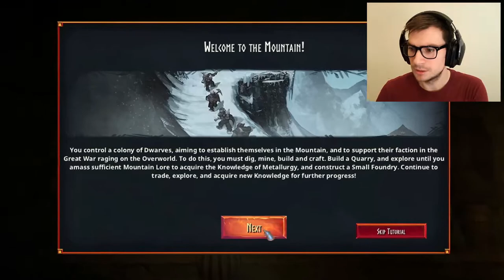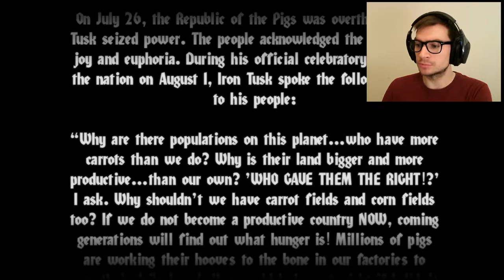CAN I BEE THIS DIRTY - Humble Choice July '21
Let's discover the 12 games from this months Humble Choice!
Side B -

Chapters:
0:00 Intro
0:25 Bee Simulator
4:39 Dirt 5
9:14 Hammerting
12:47 The Surge 2
17:03 S.W.I.N.E. HD Remastered
19:23 Yakuza 3 Remastered
22:53 Outro

Every month,  @Humble Bundle bundles 12 games that you can pick and choose from.  Get it once or have an annual subscription, where you pay a fixed amount per year.

Have an AMUEAZING day.

More Robikscube?